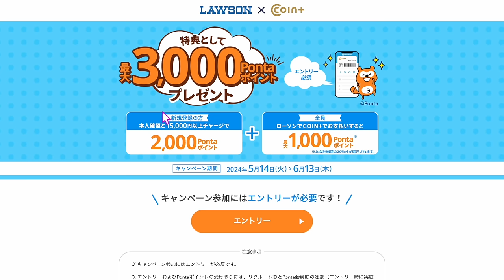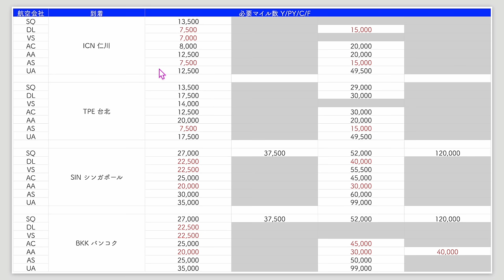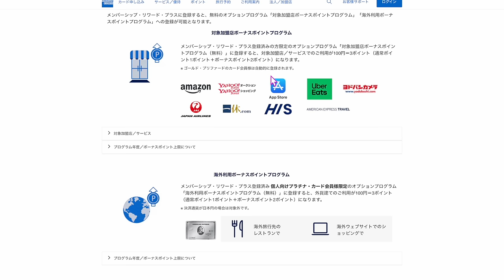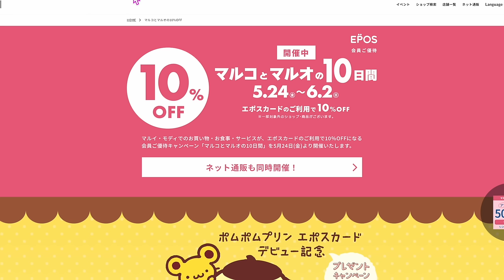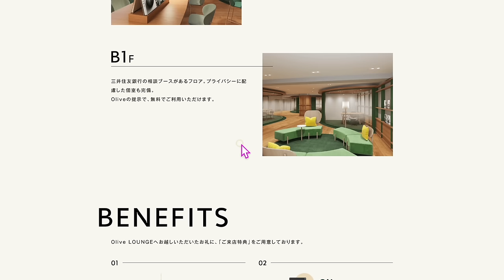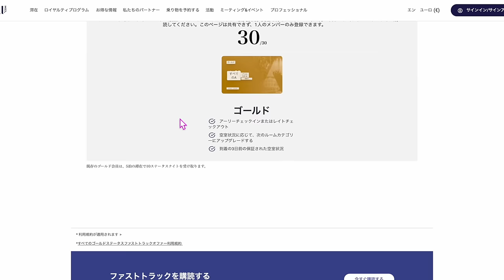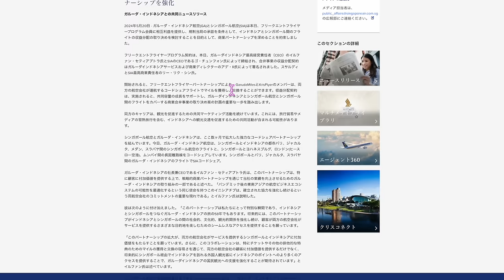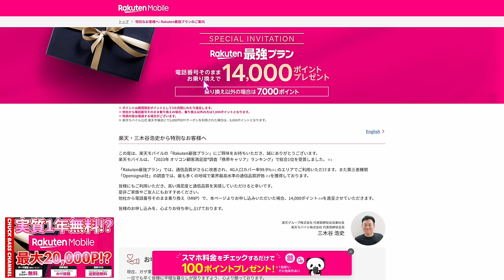ちょっとこまかい話⑤⑦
動画見てからがオススメです📱
直で申し込みしたい方はこちらです！

Air Wallet 最大3,500Pontaポイントがもらえるキャンペーン
招待コード　abzp4wc

iAEONアプリキャンペーン
紹介コード：A04-3Q7NY23LWB5

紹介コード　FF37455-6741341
エントリー
入金一万円必須です。

番号　00098010

【目次】
00:00 今回の動画
00:29 Air Wallet
02:18 ユナイテッド航空改定
06:48 アメックスゴールドプリファード
09:21 iAEONアプリ
10:44 マルイ10％オフ
11:03 JCBカード
13:27 Olive支店OPEN
15:28 ホテルオークラ
16:44 アコーホテル・ゴールドステータスファーストトラック
19:11 ANAFESTA
20:13 シンガポール航空
21:09 ANAキュン
22:45 羽田空港プレミアムチェックイン改修工事のお知らせ
23:34 楽天モバイル